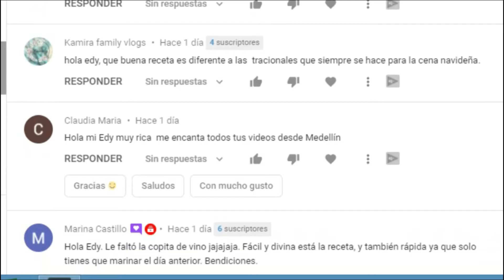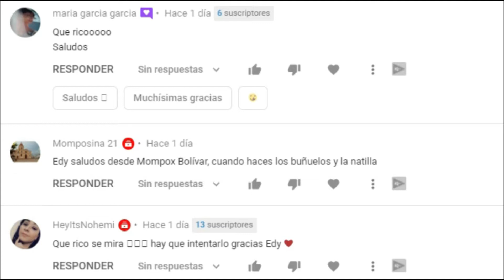🎄CENA FIN DE AÑO FÁCIL/ POLLO EN SALSA DE PIÑA SIN HORNO FÁCIL Y DELICIOSO/ LOS ROLES DE EDY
Idea de cena navideña o de cena de fin de año que consiste en un pollo navideño en salsa de piña y pimentón, delicioso, fácil de hacer, económico y con pocos ingredientes. Una receta con pollo ideal para estas navidades y que puedes incorporar en tu cena navideña sin necesidad de largas jornadas en la cocina. Puedes acompañarlo con arroz de almendras o uvas pasas y ensalada de frutas o puré de papas.

En este video: